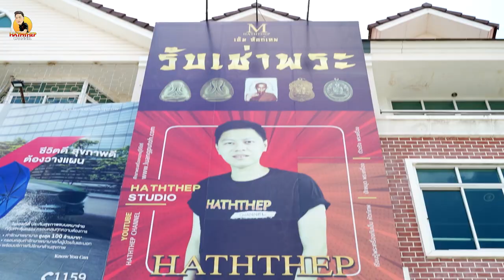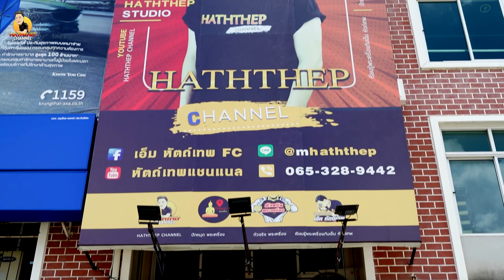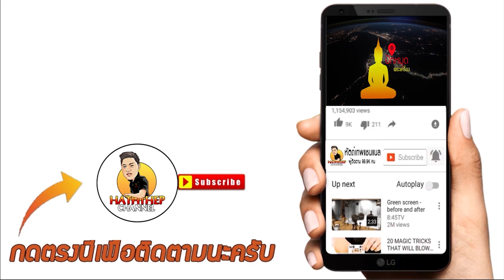สู้เพื่อคนข้างๆ สู้เพื่อวันข้างหน้า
ผมเอ็ม หัตถ์เทพ อยากทำให้สังคมนี้น่าอยู่ อยากเห็นรอยยิ้ม ของคนสู้ชีวิต เลยได้ออกมาทำความดีคืนสู่สังคม ซึ่งคลิปที่ผมได้ทำขึ้นมีเจตนาให้ผู้ที่รับชมได้เห็นอีกมุมของสังคมบ้านเรา ที่คนไทยมีน้ำใจ มีการช่วยเหลือเกื้อกูลกัน
 ผมหวังว่าคลิปนี้จะสร้างรอยยิ้ม และสร้างแรงบัลดาลใจให้กับนักสู้ทุกคนที่หาเช้ากินค่ำ ให้ได้เดินหน้าต่อไป ทำงานอย่างมีความหวัง สู้เพื่อวันพรุ่งนี้ สู้เพื่อนาคต
 ขอเป็นกำลังใจให้กับนักสู้ทุกๆท่านครับ

1.เช่าบูชา 🙏

2.แลกเปลี่ยน-ขาย 🔃

3.ออกใบการันตี-มีรับประกัน🎑

4.ให้คำแนะนำ-พร้อมคำปรึกษา 🤝

5.ข้อมูลแน่น-พร้อมแบ่งปันความรู้ 👍

1.YouTube ช่อง​ : เอ็ม​ หัตถ์​เทพ​ FC
2.Fanpage ชื่อ : เอ็ม​ หัตถ์​เทพ​ FC
3.ร้านพระเครื่องเอ็ม​หัตถ์​เทพ